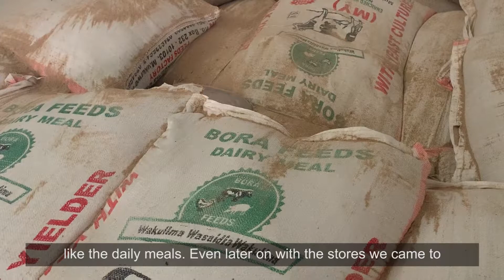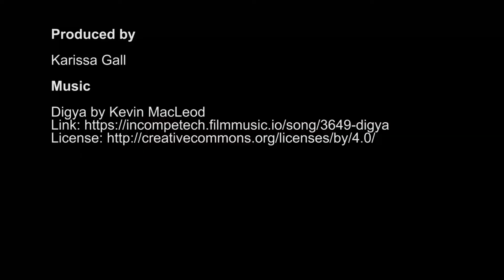We Are Wakulimas – Part 2 – Gerald Kariuki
Gerald Kariuki, a founding member of the MukurweiniWakulima Dairy, kicks off our ‘We Are Wakulimas’ docuseries with the story of how it all began